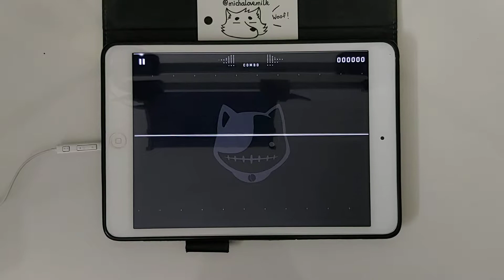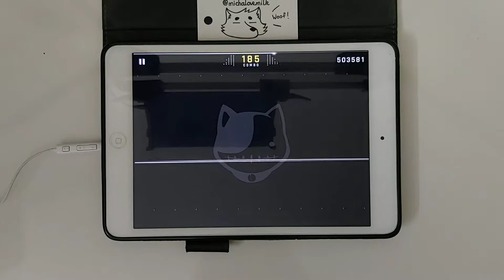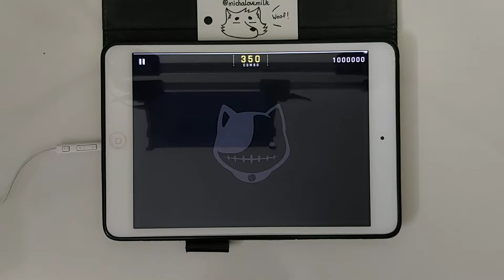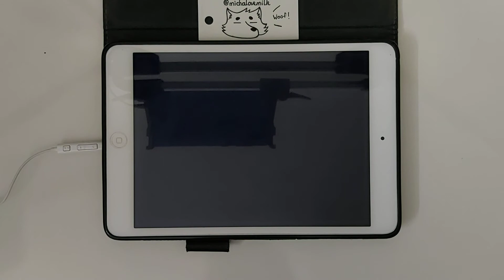Sairai (Alice) - MM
Sorry for the iPad not being aligned perfectly 👉👈💦